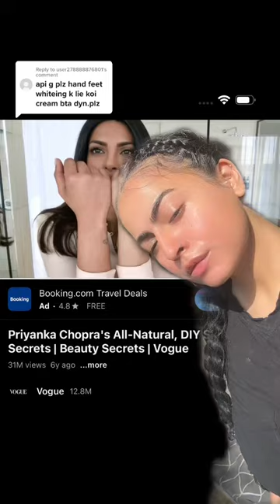Instant results after a single use | sun tan | skin whitening